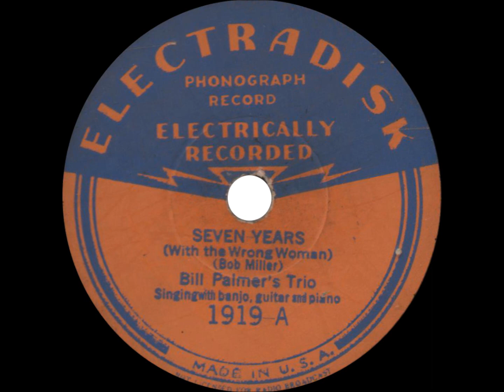Bill Palmer's Trio (Bob Miller) - Seven Years (With the Wrong Woman) - 1932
Seven Years (With the Wrong Woman)
Bill Palmer's Trio
Electradisk 1919 - Recorded November 3, 1932

Bob Miller and his trio play and sing his quintessential Depression-era hillbilly ballad.